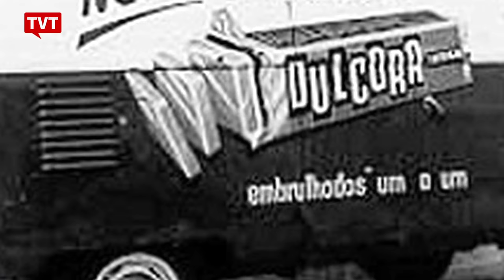Especial Dona Marisa Letícia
Mulher de luta, amiga, companheira, mãe, esposa que dedicou a vida à família, sempre apoiando o marido. Assim os amigos descrevem Marisa Letícia Lula da Silva. Durante todo o dia mostramos quão importante foi Marisa na trajetória do ex-presidente Lula. Confira o especial na íntegra.